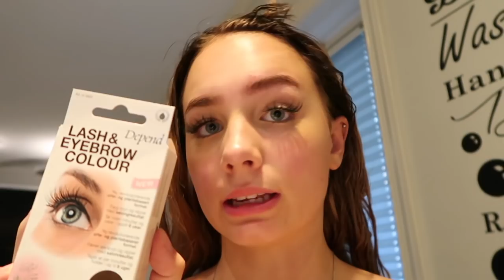SKOLESTART (VLOG) 🏫 FARGER MITT EGET HÅR, JUNKYARD HAUL/LOOKBOOK +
PRODUKT LISTE  | LINKER  | KONTAKT INFO  | FAQ
♥ KLIKK «VIS MER" ♥

Videoen inneholder sponset produkter:
Junkyard linker:

THERESES15
GJELDER IKKE SALGSPRODUKTER, DEAL, KAMPANJE
Gyldig tom 10 sept

PRODUKTER SOM ER NEVNT:
(Sponset produkter er merket med * )

Har du sett min siste video?

FAQ:
Hva heter du? Jeg heter Therese Sørenes.
Hvor gammel er du? Jeg 16år gammel, født i 2002 (altså 02ér) 11.04.02.
Hvilket kamera bruker du? Jeg bruker Canon eos 1200D.
Hvilket vloggkamera bruker du? Jeg bruker Olympus pen e-pl7.
Hvilket redigeringsprogram bruker du? Jeg bruker Final cut pro x.